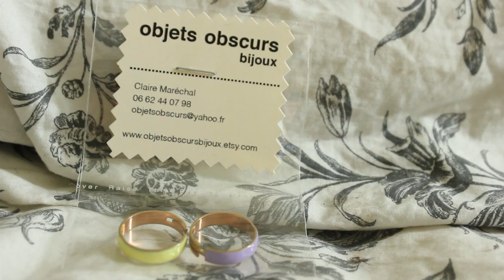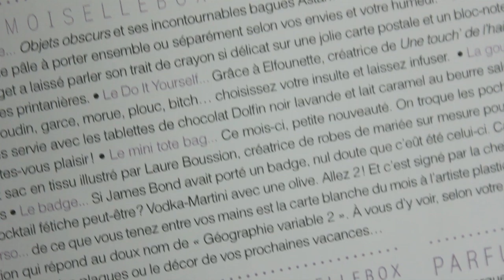Unboxing | La Mademoisellebox "Mauve Sunset"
Je ne parle pas dans mes vidéos mais je suis très bavarde en barre d'infos ^^

Yo,

(Je tiens à repréciser que cette vidéo n'est pas un partenariat, elle m'a été offerte, mais personne ne m'a demandé d'en faire une vidéo, j'avais juste envie de partager son contenu avec vous :) Love ♥)

J'ouvre avec vous la mademoisellebox, une boiboite qui se veut partageuse de coups de cœurs de créateurs : illustrateurs, graphistes, créateurs de bijoux, de goûts etc.

Je vous ai déjà présenté l'édition du mois de Février (que j'avais payé moi même) et c'est avec surprise, en ouvrant ma boite aux lettres hier, que je suis tombée sur cette édition de Juin la Mauve Sunset, gracieusement offerte par l'équipe mademoisellebox.

SON CONTENU :

- La carte blanche de l'artiste du mois, Anissa Allam Vaquez, artiste plasticienne.

- Deux bagues Astan de la boutique objets obscurs.

- Le calendrier pense-bête de Juin

- Le DIY sachets de thé rigolos par Elfounette (Une touch' de l'haine)

- Les éléments de papeterie (un bloc note et deux cartes postales)  illustrés par Lucie Gorger

- Le badge "James Bond" Vodka-Martini olive par la chef décoratrice Emeline Stranart

MON AVIS:

Une box bien variée avec des accessoires, des bijoux, de la papeterie, du miam et un diy super original.

Mes articles préférés ? Les bagues aux couleurs juste sublimes et les marques pages en forme de vélo vraiment géniaux. (puis le chocolat aussi muhaha que j'ai déjà gouté en montant cette vidéo :p) (puis aussi le super tote bag avec une pastelette dessus :p)

Bref j'ai adoré cette édition, encore plus que celle de Février :)

LOVE.

(Cette revue ne m'a absolument pas été demandée, ce n'est donc pas un partenariat)
- Ma couleur : Plum et Atlantic Blue de Lariché Directions
- Tatouage "Moth" par Sharlenn
Je filme avec un Canon 550D
Mon logiciel de montage : Adobe Première Pro CS5
MINI FAQ:
J'ai 26 ans, je m'appelle Mary et je vis à Bordeaux avec mon Bu.
Mon chien s'appelle Texas, c'est un labrador croisé de boxer de 7 ans
Mon chat s'appelle Sunka, c'est une croisée chat du Bengale de 4 ans
Je me décolore les cheveux depuis plus de 3 ans
Je suis végétarienne depuis bientôt 5 ans
Ma couette est la Alvine Kvist de chez Ikéa, et oui je lave mes draps comme tout le monde c'est juste que j'ai la même en plusieurs exemplaires muhaha.
Je ne parle pas dans mes vidéos parce que j'ai passé un pacte il y'a longtemps avec Ursula...

Si tu vois que je n'ai pas répondu à ton commentaire alors que j'ai répondu au commentaire au dessus ou en dessous du tien, c'est surement parce que tu ne m'as pas ajouté à tes cercles Google+